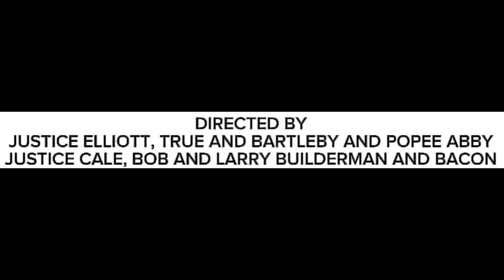The Marzel Drisdom Show Season 2 Episode 41 (EASTER SPECIAL EPISODE)